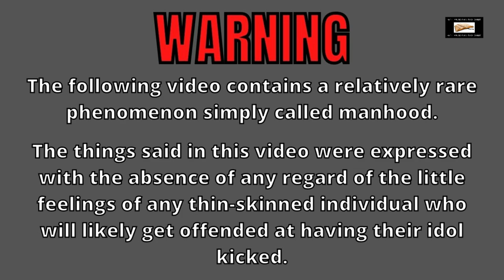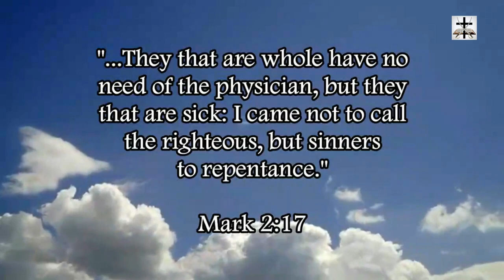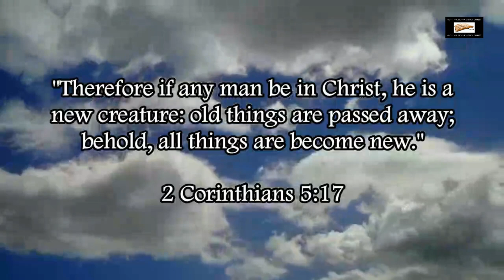The Best Cartoons Of Islam's False Prophet Mohammad (Part 2)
Some more of the best cartoons of Islam’s false prophet Muhammad!